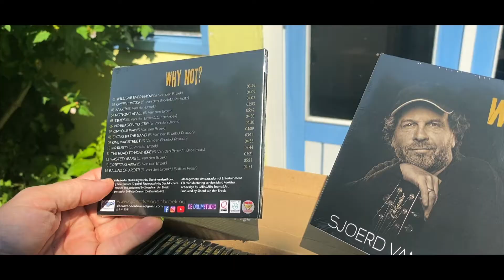Promo Why not unbox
Unboxing cd's new solo album Sjoerd van den Broek called "Why not".
Written during the Covid Pandemic 2021.
Video Production : Finn van den Broek